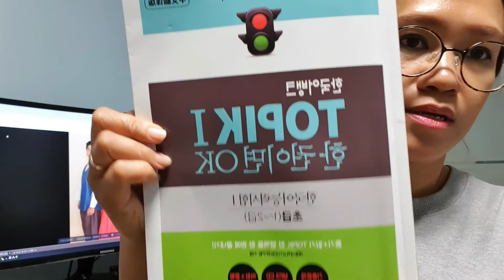[Hanyong.com.] basic grammar and vocabularies 기분 문법 과 단어들